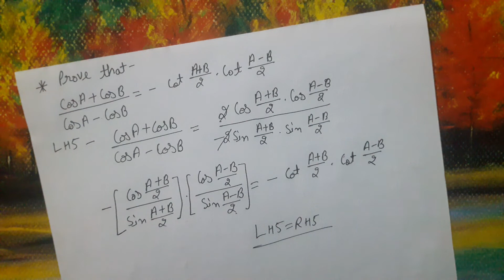Prove that : (cos A + cos B)/(cos A- cos B) = -cot ((A+B)/2)cot((A-B)/2)